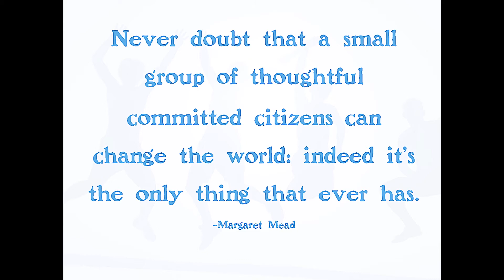Championing Community Health Centers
A short video about advocacy for Community Health Centers